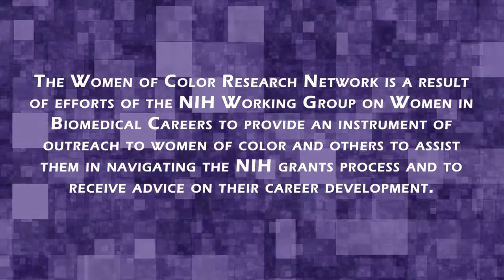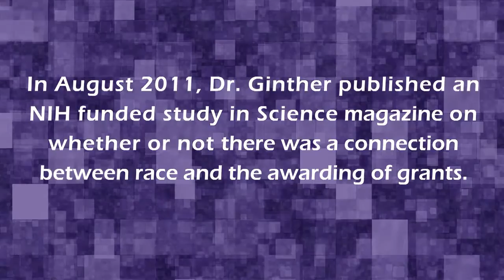Women of Color Research Network Discusses: The Importance of Diversity